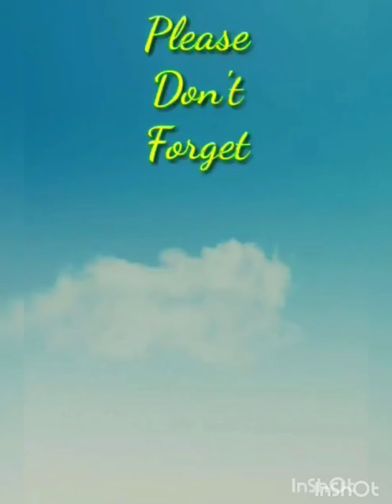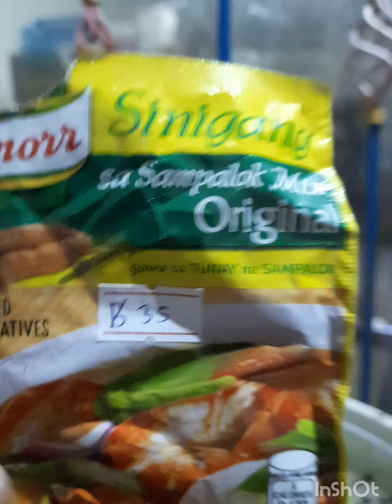Nilagang karne ng baboy ulam for whole week hahaha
Naglutu ako ng madami good for 1 week kasi laging busy walang time maglutu